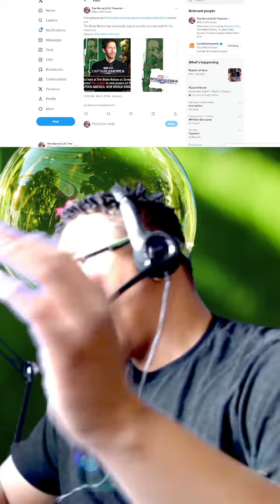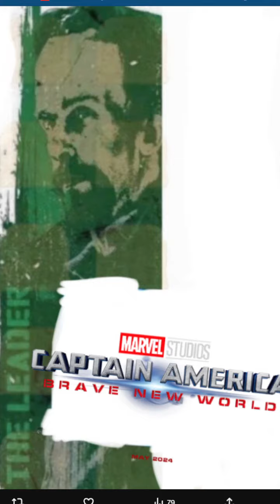BREAKING! CAPTAIN AMERICA BRAVE NEW WORLD VILLAIN OFFICIAL FIRST LOOK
Support or submit your question for the current or next show 24/7 here: https ://

Producer: Jake
Writer/Host: Jake
Chief Creative Officer: Jake https ://
Post Production Supervisor: Jake